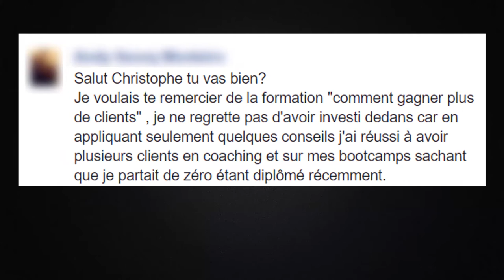FORMATION - Apprenez comment gagner plus de clients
Ce module s'adresse aux Personal trainers qui souhaitent augmenter leur clientèle pour mieux gagner leur vie

Plus de 50 astuces et méthodes vous sont révélées durant cette formation.

De quoi ravir les plus exigeants d'entre-vous !

Attendez-vous à avoir un agenda très bien rempli dans les semaines qui suivent !

Vous souhaitez connaitre les dates, les lieux, vous inscrire ?